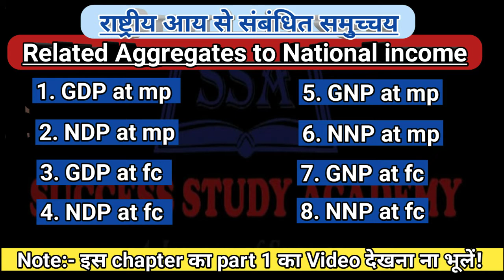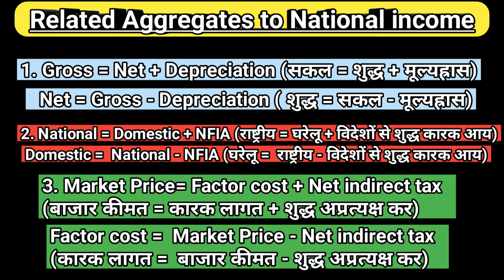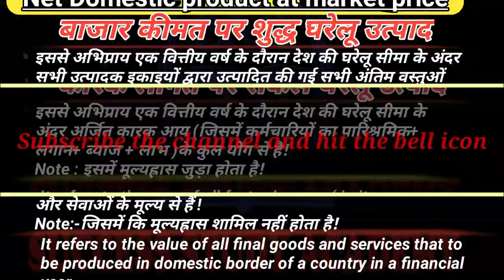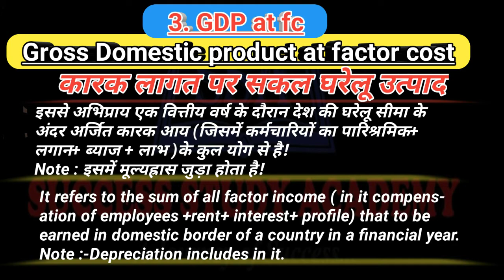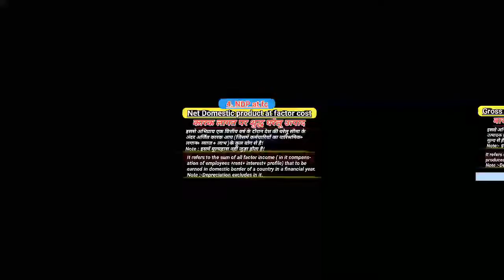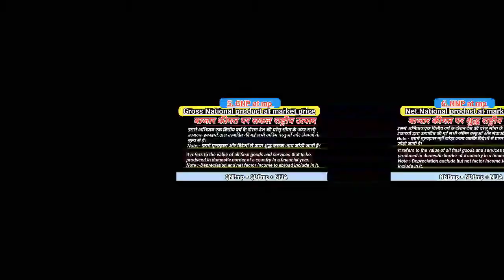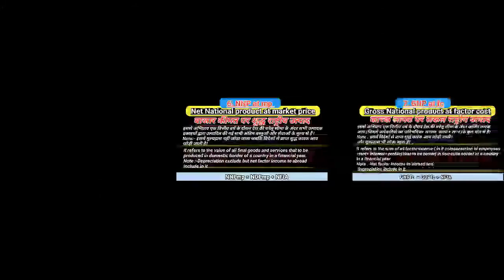National Income Class 12 || राष्ट्रीय आय और संबंधित समुच्चय|| Part 2 National income and aggregates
Hello students

aap Sabhi ke liye ye new YouTube channel h. Jisme aap Sabhi Ko free online classes milengi .

aaj ka video 12th class ke students ke liye h, jinke paas Economics h. isme "chapter 2 National income and Related Aggregates" राष्ट्रीय आय और संबंधित समुच्चय ka h

Ch 2 National income and related aggregates part 1